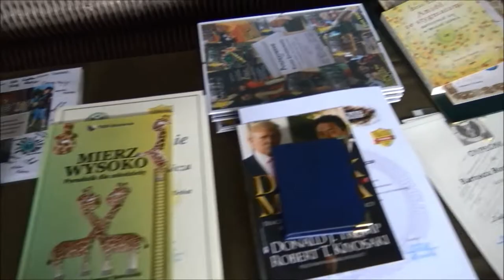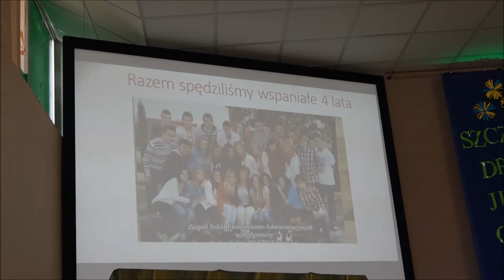TETV: Zakończenie roku klas IV w 2018